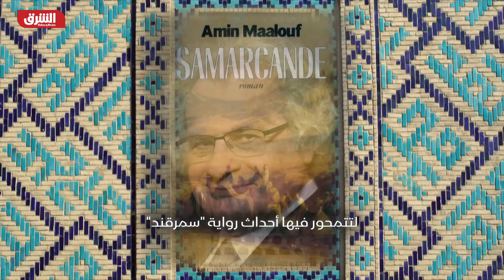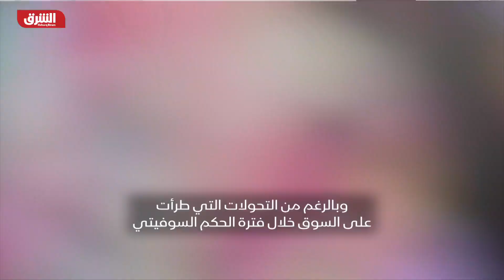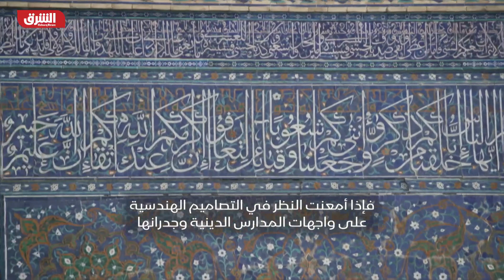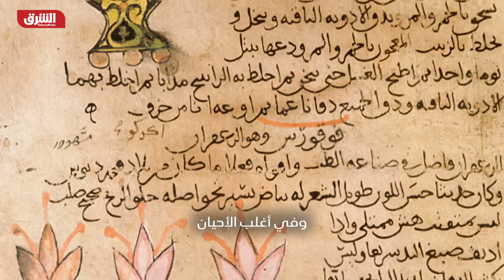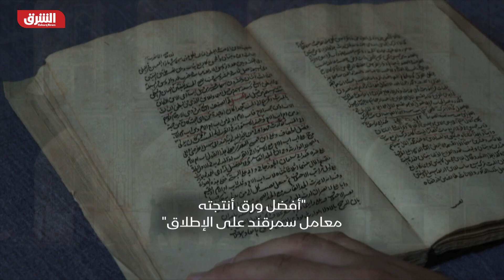كتابة سمرقند - رحلة في اتجاه واحد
تقع أوزبكستان وسط آسيا الوسطى وقد شهدت أحداثا كثير عبر التاريخ وأساطير عدة. إنها بقعة فسيحة تضم صحارى وواحات وقصورا كتلك التي يحكى عنها في قصص ألف ليلة وليلة. منذ العصور الوسطى أطلق على مدينة سمرقند الواقعة على طريق الحرير لقب لؤلؤة العالم الإسلامي وكانت هذه المدينة منارة للمعرفة والحضارة وملتقى لأعظم المفكرين وأفضل الحرفيين واشتهرت برخائها واستقلاليتها فكانت محطة يتوقف فيها المسافرون بعد عناء السفر، لنتعرف على سمرقند في رحلة في اتجاه واحد